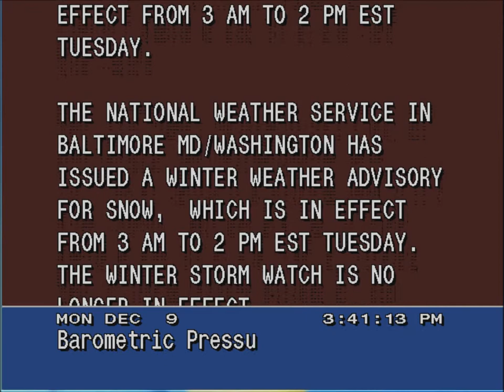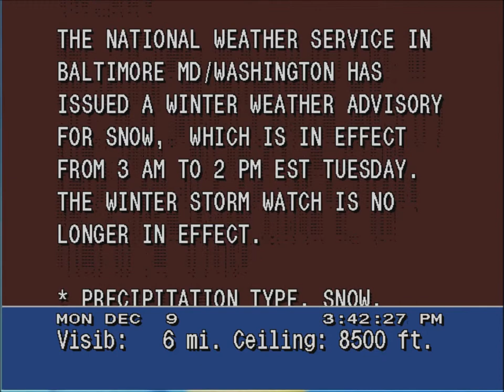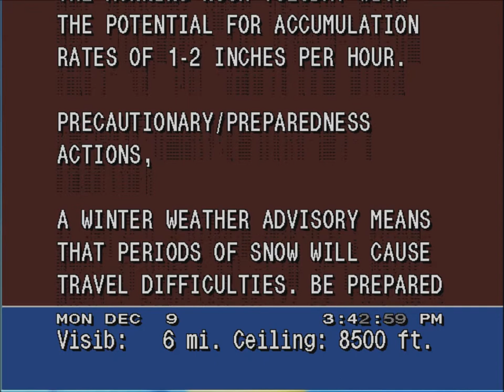Winter weather advisory - December 9, 2013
From the WeatherStar 4000 emulator.